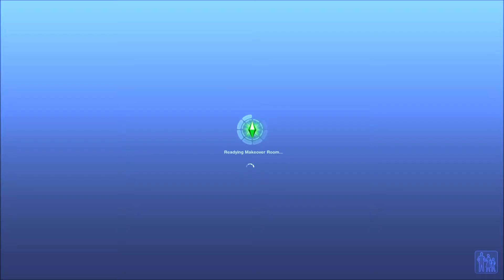Let's Play: The Sims 3 Hunger Games Legacy Challenge- Episode 4- "Wedding Bells and Baby Jingles!"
♦ Read Me  ♦
In this episode: Sorrell and Oliver tie the knot!
World I’m using: Hidden Springs
Recording information:
I use Open Broadcaster Software to record. It’s free!
My microphone is a headset by Logitech.
Upload Schedule:
New Content Every Week!
Where I get my custom content and mods:
**Always remember to use custom content and modding precautions!**
Mwah!
Geeky Gamer Girl